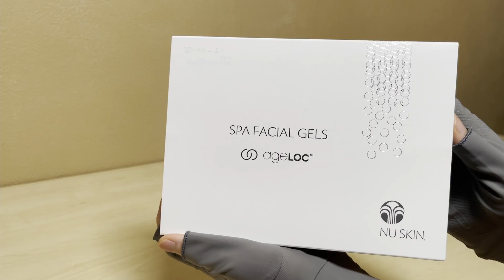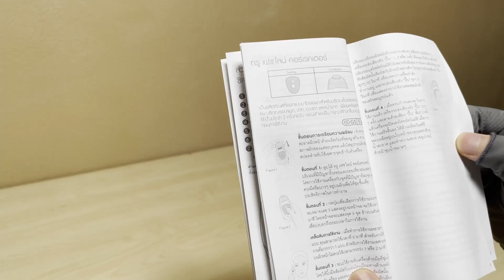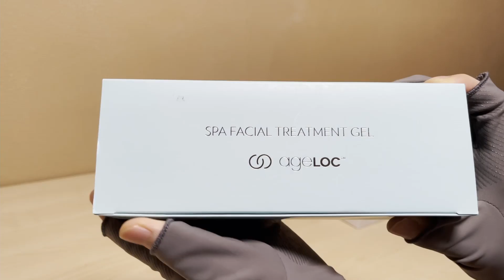NuSkin Galvanic Spa Unboxing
NuSkin ageLOC Galvanic Spa Unboxing

Expand your skin’s youthful look from head to toe. Fine lines and wrinkles are visibly reduced, a radiant complexion comes to life, and your scalp and skin are revitalized.

The Galvanic Face Spa is one of the most popular beauty devices from the award winning antiaging and beauty device brand NuSkin.